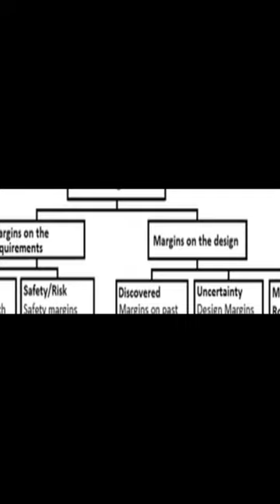Design margins in industrial practice | RTCL.TV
### Keywords ###

### Article Attribution ###
Title: Design margins in industrial practice
Authors: Claudia Eckert, Ola Isaksson, Safaa Lebjioui, Christopher F. Earl ,and Stefan Edlund
Publisher: Cambridge University Press
DOI: 10.1017/dsj.2020.19

### Video Timestamps ###
0:00:00 - Summary
0:00:31 - Title
0:00:37 - End